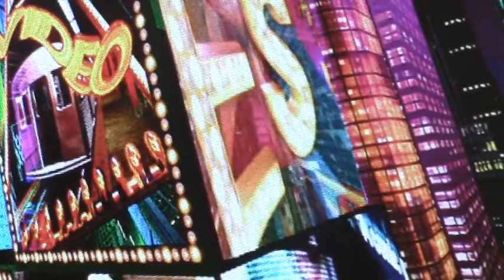60 Seconds or So with Dr Muriel Magenta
A colorful last name, nation-wide recognition, an extraordinary talent. Come listen to Dr. Muriel Magenta from the ASU School of Art discuss intermedia.